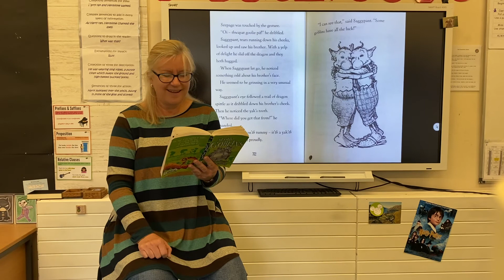Story Time With Mrs Veal Part 10 12/06/20